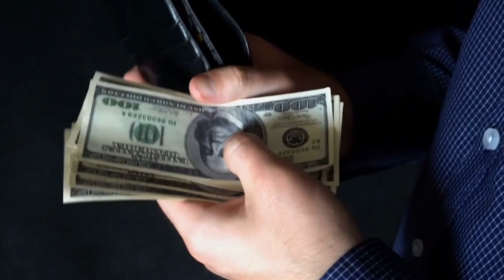My Father Was A Capo In The Mafia & Worked With Albert Anastasia & Carlo Gambino (Dave Iacovetti Sr)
Today's podcast features  Dave Iacovetti Jr. His father was a Dave Iacovetti Sr. He was a capo in the Gambino Crime Family. Dave Sr. worked with Albert Anastasia, Carlo Gambino, and many more high level members in the Gambino Crime Family. Dave Jr talks about his father and crimes that he did. Dave Jr. also had legal trouble himself growing up. He ran a tax scam when he was 14 years old and it didn’t end well. Another fun fact about Dave Jr. was that he was almost adopted by Frank Sinatra.

Find all of our Invest In Yourself Platforms